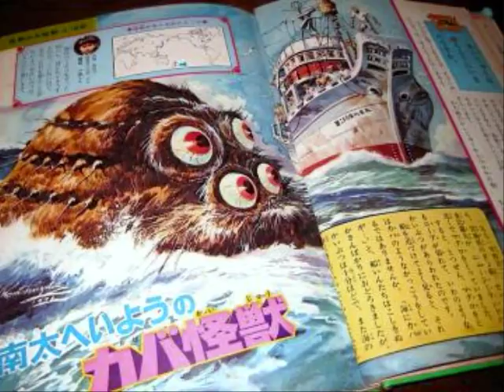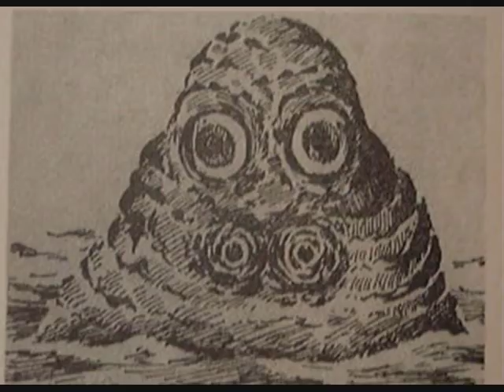Cryptids and Monsters (CRYPTID OF THE WEEK): Kabagon, the gigantic "hippo monster" from New Zealand